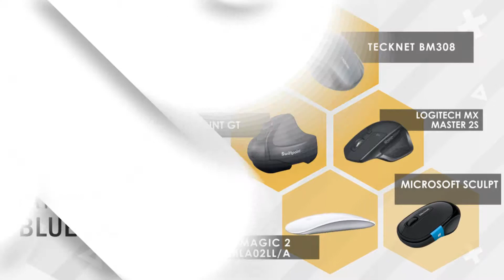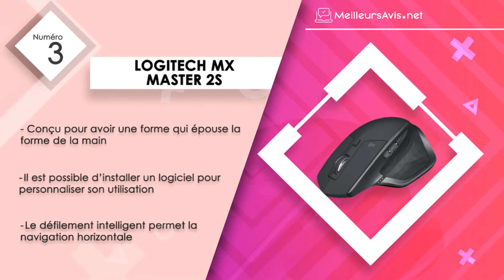⭐️ MEILLEURE SOURIS BLUETOOTH - Avis & Guide d'achat (Comparatif 2020)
——— LIENS ET DETAILS EN DESCRIPTION ———

——— La souris Bluetooth : un accessoire qui allie résistance et praticité ———

La souris Bluetooth est désormais très appréciée par les utilisateurs. Elle a été conçue pour résister aux chocs et donc pour durer longtemps. Par ailleurs, elle élimine l’encombrement dans les espaces de travail et apporte un confort d’utilisation. Cette souris est pratique puisqu’elle est connectée directement à l’ordinateur sans aucun récepteur.

De plus, certains modèles sont tactiles, sensibles et très réactifs. En outre, certaines souris Bluetooth peuvent être personnalisées en fonction des préférences de l’usager. Il suffit tout simplement d’installer le  logiciel correspondant et le tour est joué !

 ———Pourquoi choisir la souris Bluetooth par rapport à d’autres produits similaires ? ———

Une souris Bluetooth a une portée de fonctionnement de 10 m au minimum grâce à la technologie sans fil. L’usager peut rester en contact avec son PC même s’il n’est plus dans la même pièce. De plus, une souris Bluetooth fonctionne avec une pile ou une batterie rechargeable. Certains modèles de ce top 5 ont une grande autonomie allant jusqu’à 24 mois. Il est également à noter qu’une souris Bluetooth facilite la navigation en passant d’une page à une autre, sans aucun bug.

 En effet, elle est dotée de deux boutons supplémentaires Précédent/Suivant qui permettent de réaliser cette manipulation. La plupart d’entre ces souris sont conçues pour épouser naturellement la forme de la main afin d’éviter la douleur au poignet. Enfin, il faut savoir qu’une souris Bluetooth peut être utilisée sur plusieurs ordinateurs en même temps.